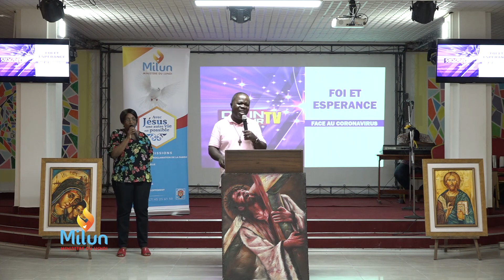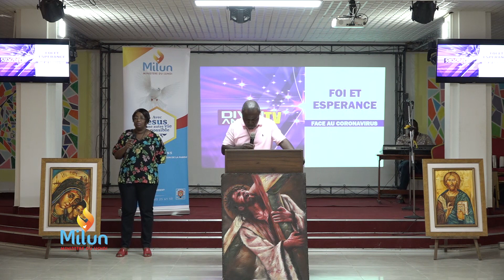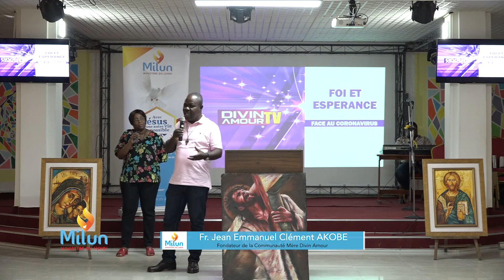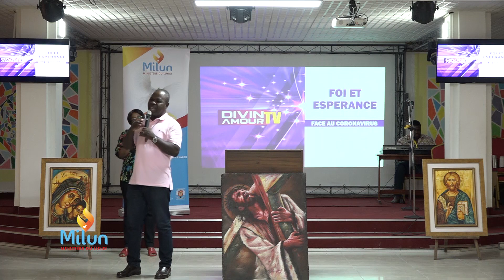Ministère du Lundi: Milun 30 Mars 2020 - Frère Clément AKOBE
Thème: La foi et l'Espérance